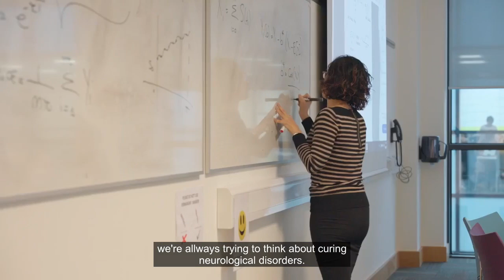UCD Neuroscience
If you're interested in learning more about studying Neuroscience at UCD, watch this video! Professor Oliver Blaque talks about what you will study and current student Muireann Kinsella talks about some of her favourite aspects of the course and how the common entry to science was a great pathway to Neuroscience. She got to meet people in the other areas of science as well as the opportunity to try different modules like Genetics.